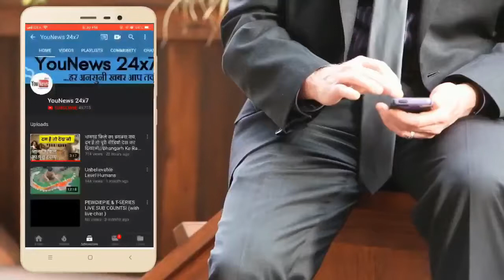केरल- कांग्रेस की हिन्दुओ के खिलाफ एक और नीच हरकत, इस पार्टी से हाथ मिलाया..!